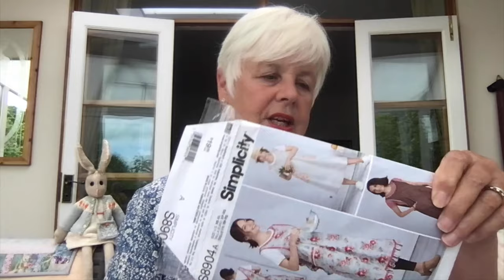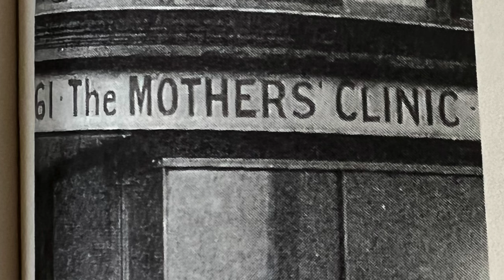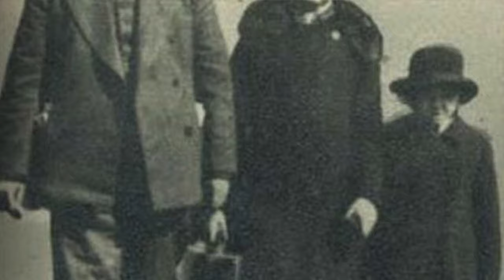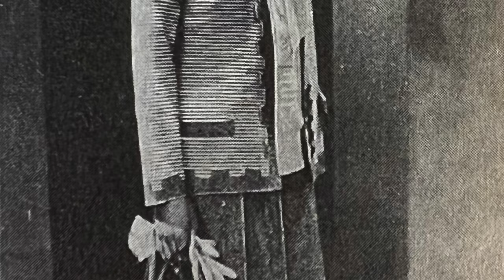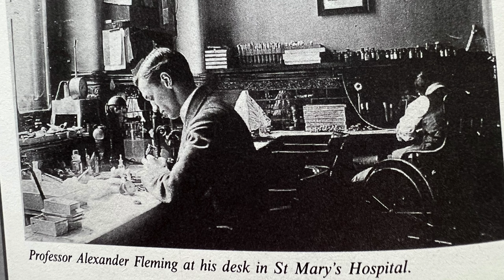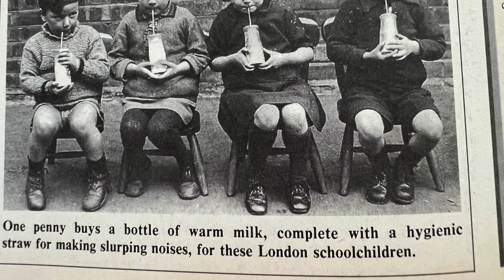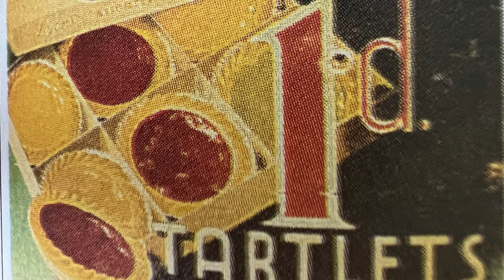Would you believe it - Tilly's been to the allotment!! - Episode 45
This week I tell you about my knitting - the ant's ability to keep clean, Mum and I look back over the 1920's and some flowers from Goodnestone Park in Kent.
Welcome, my name is Pene and I live in the S.E. of England with my husband Pete and four chickens. After my retirement, working for the NHS as a counsellor, I decided to do Penelope’s Chinwag. It’s a chatty vlog about crafting, a fascinating fact about the natural world, maybe a chat with Mum or Pete and a story or poem. In episode 12 I introduced Transactional Analysis, (which I am in the process of putting into its own playlist). a model of counselling that is practical and helpful. I finish with a short film usually taken when I’m out walking or from our garden. The shorts films are also in their own playlist should you wish to listen and watch.

00:00-04:35 - Hello and Tilly's visit to the allotment finding some clothes.
04:35-08:21 - Wrap around apron 8904 Simplicity and Indigo dress
08:21-08:59 - Introductions!
08:59-10:37 - Fascinating Fact
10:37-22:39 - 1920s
22:39-23:05 - Thank you for the good wishes
23:05-25:31-  Wheat and gluten free fairy cakes
25:31-29:24-  Flowers at Goodnestone Park